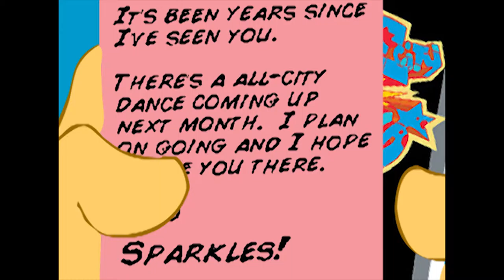TEST REEL Meet the Mascots Cartoon EP 2 David Toledo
Animation and Voice Overs by David Toledo